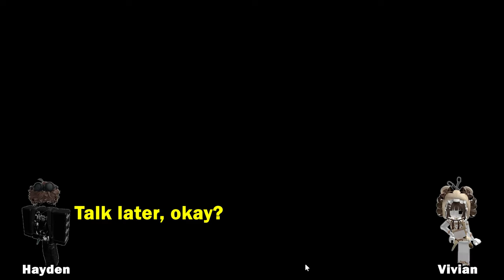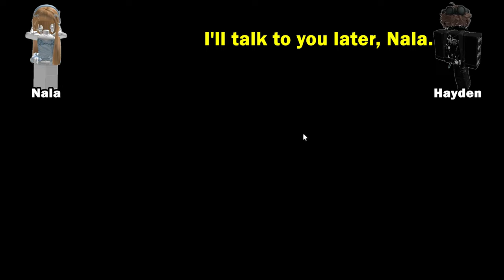🥩TEXT TO SPEECH🥓 My best friend was jealous of me so he tried to cheat on my boyfriend